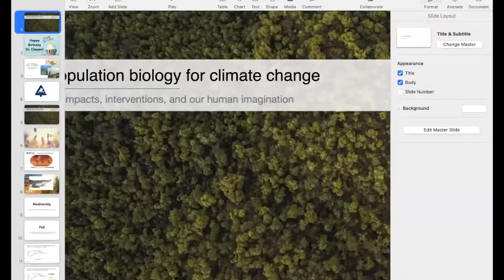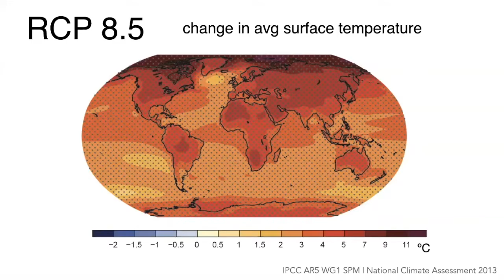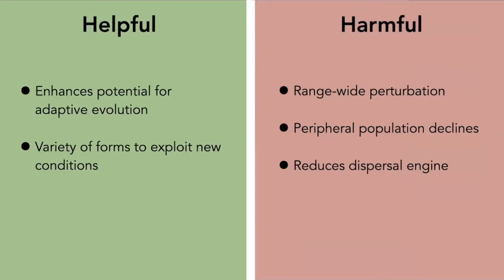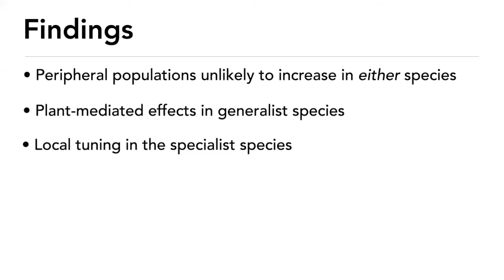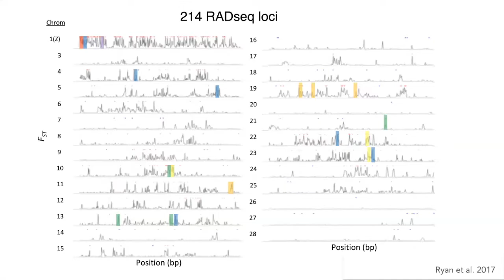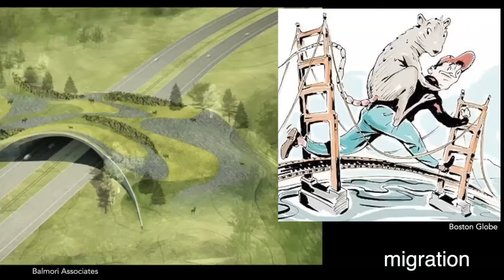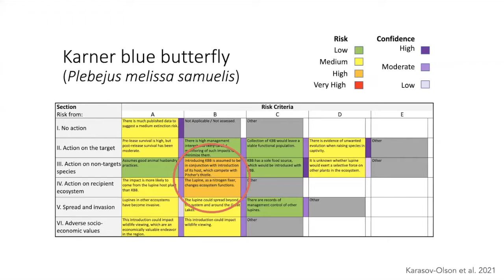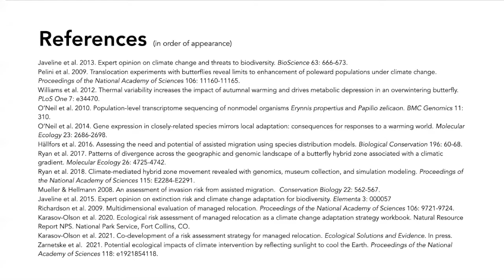Population biology in study, in practice, and in the human imagination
Dr. Jessica Hellmann (Director, University of Minnesota Institute on the Environment) delivers the Pettingill Endowed Lecture in Natural History as part of the UMBS Summer Lecture Series.